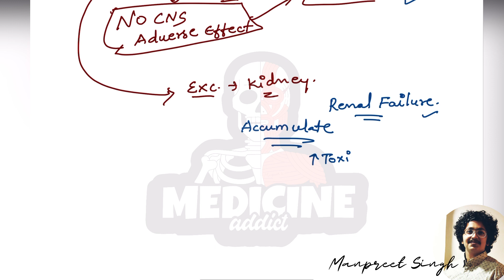Anti Adrenergic Drugs | Pharmacology | Medicine Addict | Manpreet Singh | Next Neet Pg | Preparation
The Video Based on My Notes and References From My Mentors
Hope you Like it and Understand

The Mechanism of Pharmacology is So Conceptual , its better to Understand it Properly

The Pharmacology Session is Absolutely Free